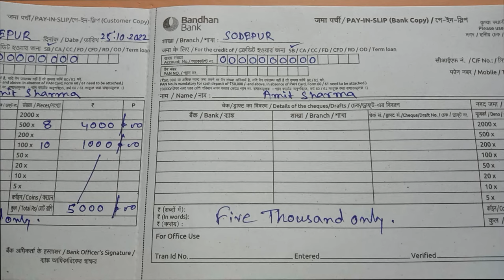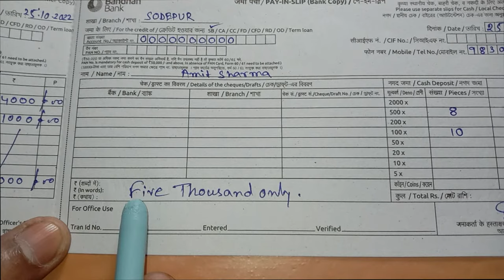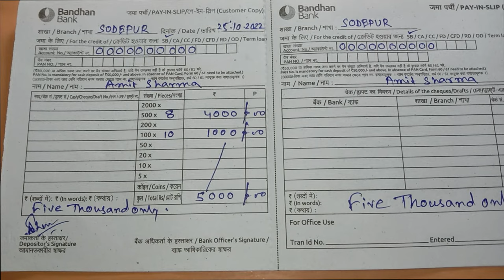How To Fill Up Bandhan Bank Cash Deposit Form/Bandhan Bank Cash Deposit Form Fill Up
How To Fill Up Bandhan Bank Cash Deposit Form/Bandhan Bank Cash Deposit Form Fill Up Step By Step In Bengali.
..Thanking You..